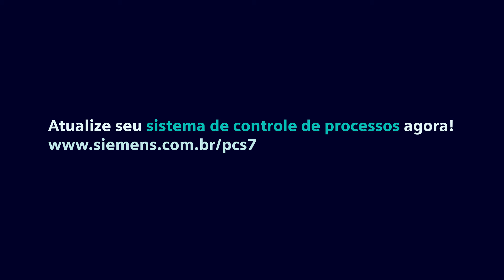Eficiência com SIMATIC PCS7 | Linde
Veja a eficiência da atualização de um sistema de controle de processo realizado na Linde.